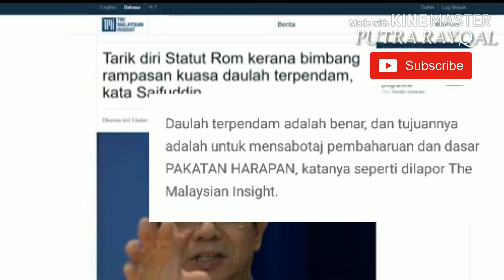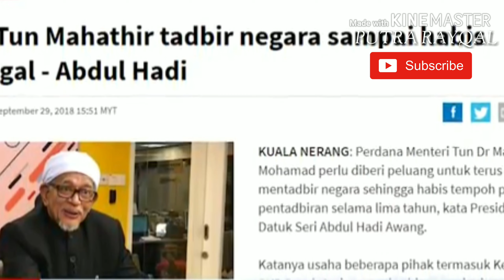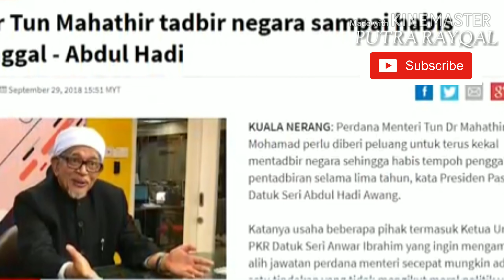Lim Kit Siang Bersuara l DAULAH TERPENDAM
Lim Kit Siang Bersuara.